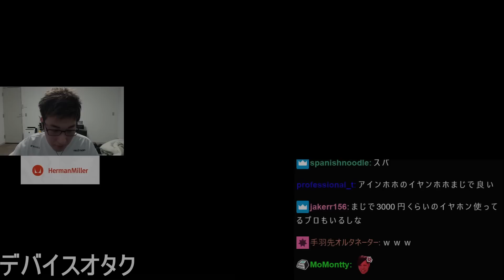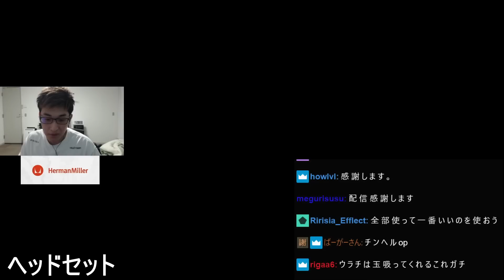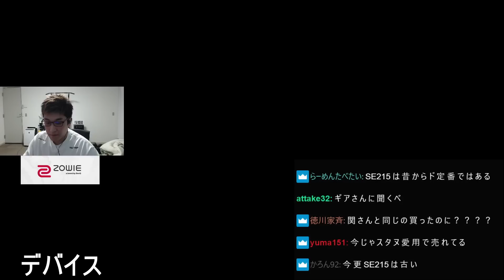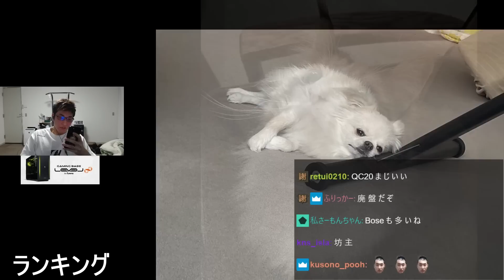リスナーおすすめのヘッドセットを試す関優太【Escape from Tarkov】【関優太 切り抜き】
twitch元配信「生還できない デイリー、ボス狩り」
2023/01/31
関優太/StylishNoob様のアカウント

ZETA DIVISION許諾番号：0158
0:00 オープニング
0:46 ヘッドセット
2:56 デバイス
4:04 コムタック4
9:05 ランドマーク
9:36 デバイスオタク
10:10 ランキング
10:50 おまけ